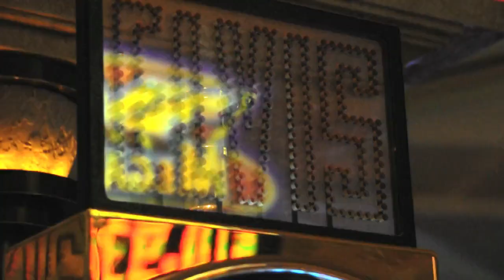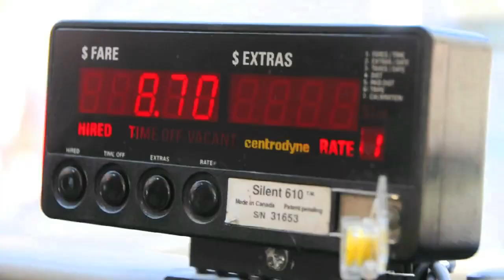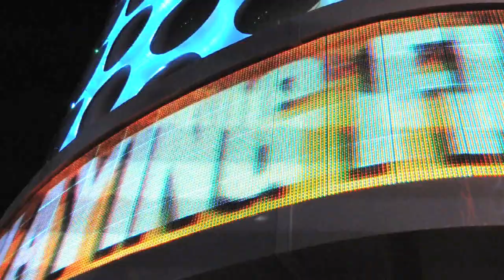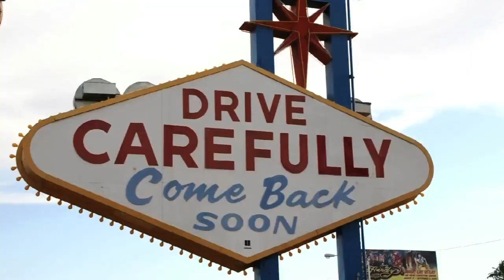Vegas Baby, Vegas!